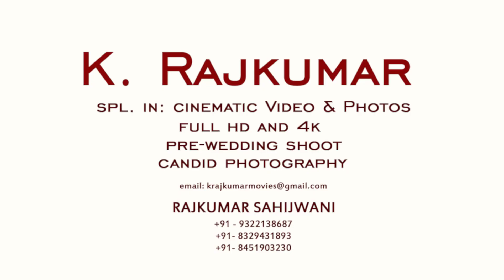CINEMATIC WEDDING HIGHLIGHTS